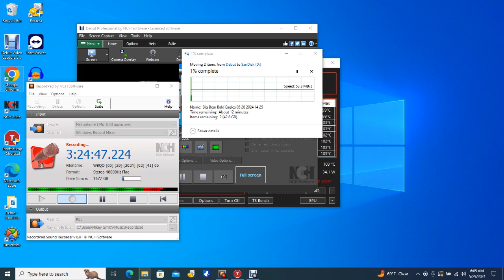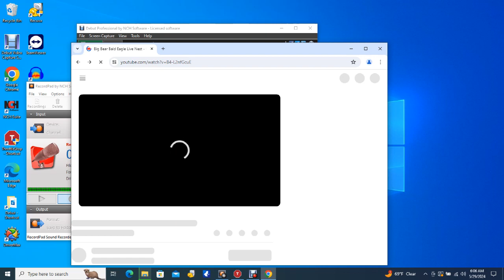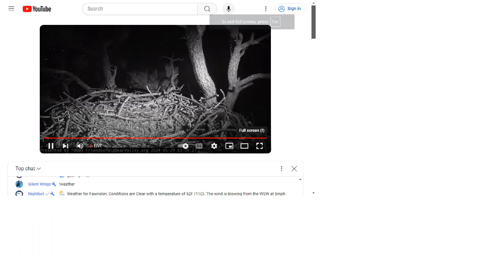Big Bear Bald Eagles 05/28/2024 22:26